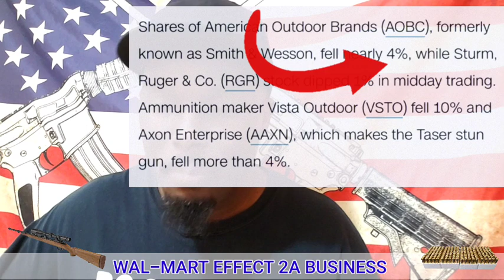" WAL-MART NEWS " Pulling Firearms Ammo Off Shelves 2A Market Fell 7% (2A STOCKS) | GUNS